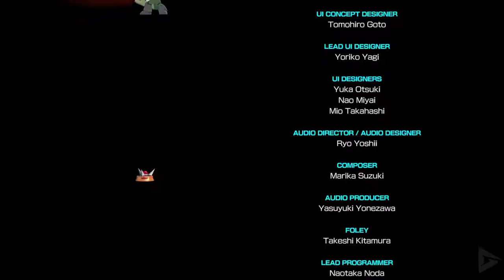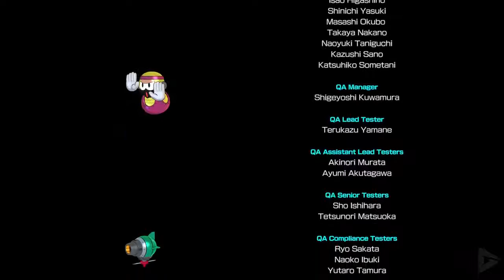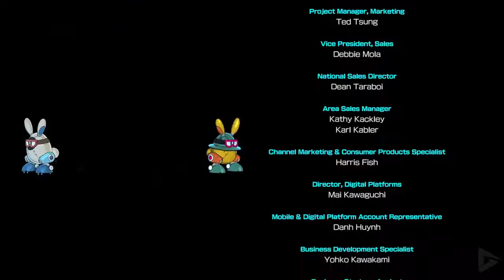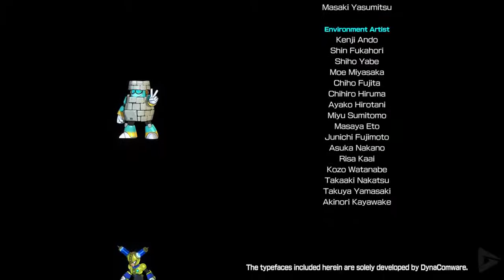MEGA MAN 11 Final Boss and Ending 60FPS